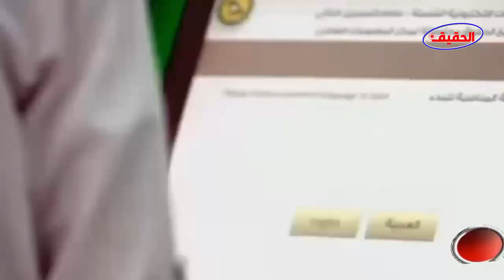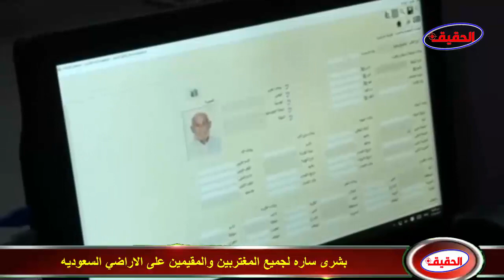بشرى ساره لجميع المغتربين والمقيمين على الاراضي السعوديه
الجوازات
مارب والحديده
تجديد التاشيرات
الاقامات
اخبار اليمن
اخبار اليوم
مارب عاجل
الحقيقة الاخبارية
اليمن

ـــــــــــــــــــــــــــــــــــــــــــــــــــــــــــــــــــــــــــــــــــــــــــــــــــــــــــــــــــ
الرجاء الدخول الى رابط القناة والاشتراك فيها
ـــــــــــــــــــــــــــــــــــــــــــــــــــــــــــــــــــــــــــــــــــــــــــــــــــــــــــــــــــ
ـــــــــــــــــــــــــــــــــــــــــــــــــــــــــــــــــــــــــــــــــــــــــــــــــــــــــــــــــــ
تابعنا على تويتر
ـــــــــــــــــــــــــــــــــــــــــــــــــــــــــــــــــــــــــــــــــــــــــــــــــــــــــــــــــــ
تابعنا على الفيسبوك